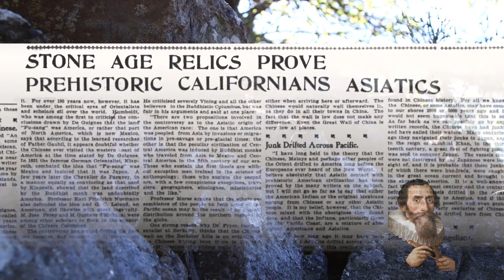East Bay Mystery Wall's of California - No-one knows who put them there!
And HISTORY (Fair-Use 'Reporting')